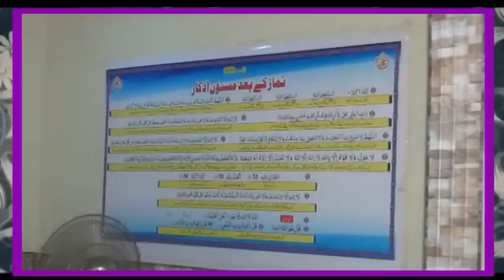Madaris Ki Ahmiyat|Hafiz Masood e Aalam Sahib|03-07-2019|Ishfaq Islamic Sahiwal